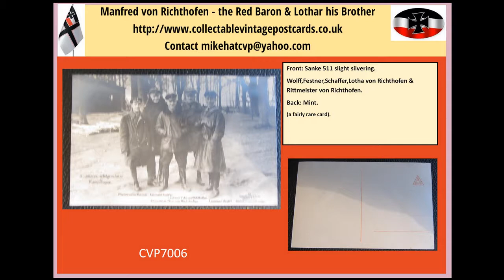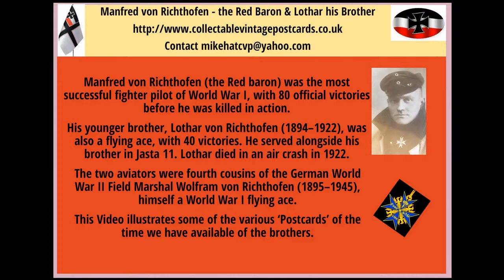von Richthofen Air Ace ( the Red Baron) Postcards, from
have a collection of about 5,000 cards from the WW1 period – all SANKE or similar manufacturers, and represent the very height of ‘postcard manufacture.’
This video represents the majority of the ‘postcards’ produced for the brothers.

Manfred von Richthofen (the Red baron) was the most successful fighter pilot of World War I, with 80 official victories before he was killed in action.
His younger brother, Lothar von Richthofen (1894–1922), was also a flying ace, with 40 victories. He served alongside his brother in Jasta 11. Lothar died in an air crash in 1922.
The two aviators were fourth cousins of the German World War II Field Marshal Wolfram von Richthofen (1895–1945), himself a World War I flying ace.
This Video illustrates some of the various ‘Postcards’ of the time we have available of the brothers.
collectablevintagepostcards.co.uk have a collection of about 5,000 cards from the WW1 period – all SANKE or similar manufacturers, and represent the very height of ‘postcard manufacture.’
We can be contacted by E-mail at

Oberleutnant Lothar Freiherr von Richthofen
KG 4, Jasta 11. 40 victories.
Winner of the PLM 14 May 1917
Died in a flying accident 4 July 1922

Rittmeister Manfred Freiherr von Richthofen
FA 69, KG 2, Jasta 2, 11, JG 1. 80 victories.
Winner of the PLM 12 January 1917
Killed in action 21 April 1918